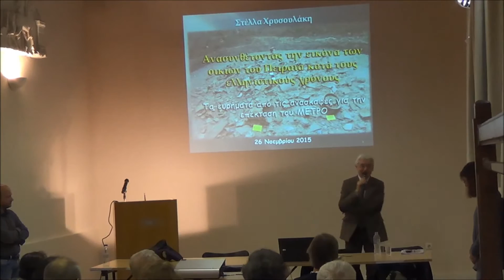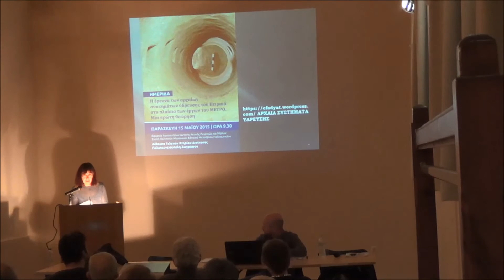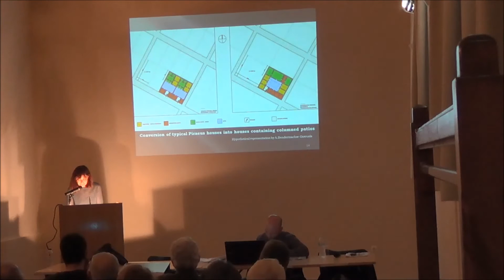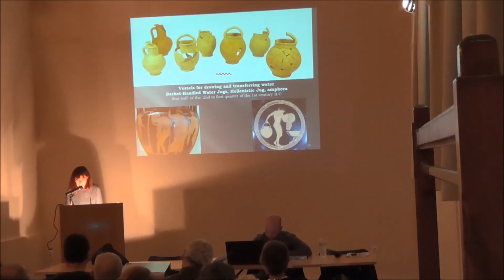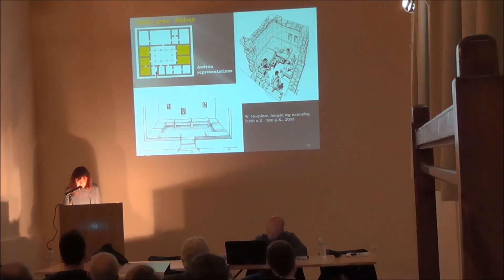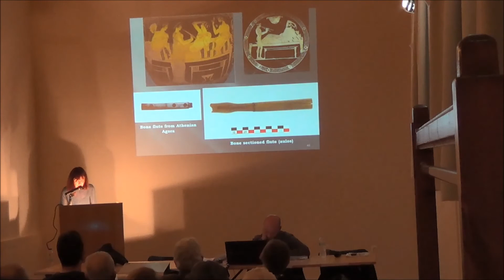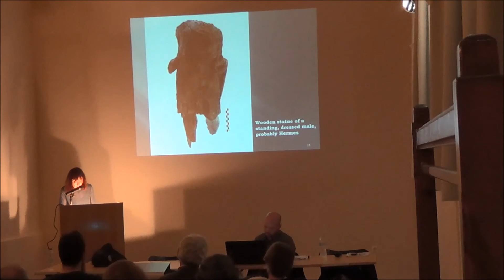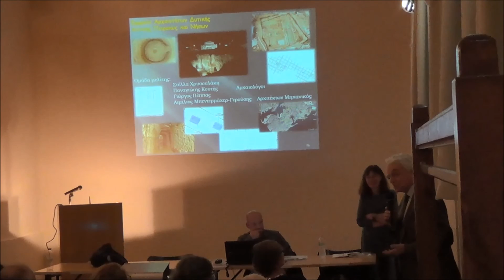26/11/2015 Conférence Stella Chryssoulaki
Στ. Χρυσουλάκη Εφορεία Αρχαιοτήτων Δυτικής Αττικής, Πειραιώς και Νήσων

Ανασυνθέτοντας την εικόνα των οικιών του Πειραιά κατά τους Ελληνιστικούς χρόνους.
Τα ευρήματα από τις ανασκαφές για την επέκταση του Μετρό.